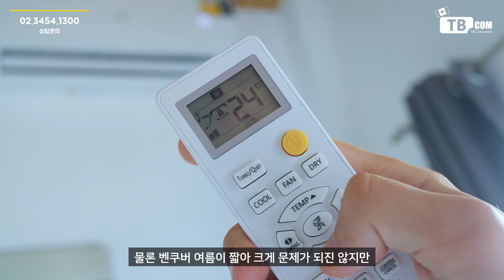캐나다 노스밴쿠버 1베드 콘도계약 후기, 노스밴쿠버 캐나다조기유학, 밴쿠버 조기유학, 밴쿠버에는 에어컨 없는 콘도가 많기 때문에 콘도 계약시 꼭 확인!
안녕하세요~~ 캐나다 조기유학 전문 TBC 유학원입니다.

8월은 9월 학기를 위해

많은 가족분들께서 캐나다로 입국을 하시는 달인데요~

저희는 요즘 캐나다에 입국하신 가족분들의

현지 정착을 도와드리느라

정신없는 하루하루를 보내고 있답니다.

새로운 환경에서 어린 자녀들과 함께

정착을 잘 하실 수 있도록 저희가 큰 힘이 되어 드리고 있는 게 너무나 뿌듯하네요~

이번 영상은 밴쿠버에서 가장 살기 좋은 지역 중에 한 군데인

노스밴쿠버에 있는 콘도 계약 영상입니다.

영상에서 보시는 것처럼 콘도에는 기본적으로 냉장고, 세탁기, 건조기, 가스레인지, 오븐, 식기세척기, 전자레인지, 붙박이장은 다 포함되어 있고

공과금은 주차, 관리비, 수도세 포함이고 가스비와 전기세만 별도입니다.

그리고 밴쿠버 콘도와 토론토 콘도의 가장 큰 차이점이 하나 있습니다.

토론토는 모든 콘도가 에어컨과 히터 설비가 다 되어 있지만 밴쿠버는 달라요

밴쿠버에 있는 콘도는 최근에 지어진 건물이 아닐 경우 대부분 콘도에 에어컨이 없습니다.

20년 초반까지는 밴쿠버 여름이 선선했기 때문에 전혀 문제가 없었지만

밴쿠버도 점점 여름이 더워지면서 작년 여름과 올해 여름도 에어컨이 필요할 정도로 좀 더워졌습니다.

물론 밴쿠버 여름이 짧다 보니 크게 문제가 되진 않지만 그래도 더위를 좀 많이 타는 분들이라면

에어컨 없는 콘도를 계약하실 경우 많이 힘드실 수 있어요

외부 에어컨을 설치하지 못하기 때문에 이동형 에어컨을 구입해서 사용해야 하는데 그게 크게 도움이 되진 않거든요.

그렇기 때문에 밴쿠버로 조기유학을 가실 경우,

더위를 많이 타시는 가족이 있단 그럴 경우 가급적 최근에 지어진

에어컨이 있는 콘도로 꼭 계약을 하셔야 합니다

생각하지 못하고 계셨다가 에어컨이 없는 채로 콘도 계약이 된 경우 낭패를 보실 수도 있으니까요.

이상 TBC 유학원 캐나다 조기유학 센터에서 전해드렸습니다.

이 밖에 학교에 대하여 자세한 정보나 개별 상담이 필요하시면 언제든 저희 조기유학 센터로 문의주세요~

감사합니다^^